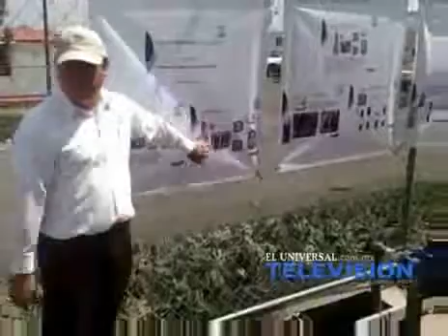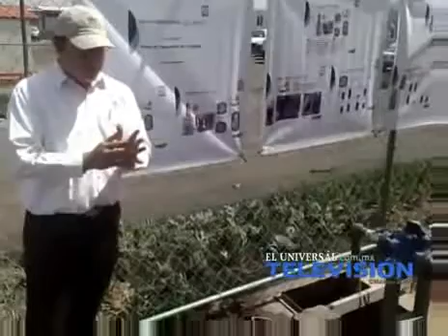VSEP system installed in Mexico City